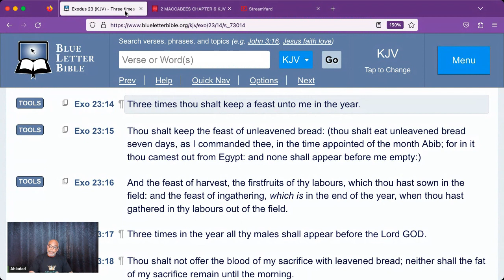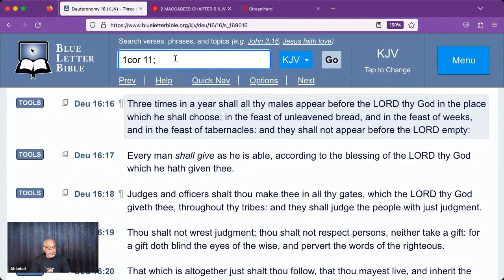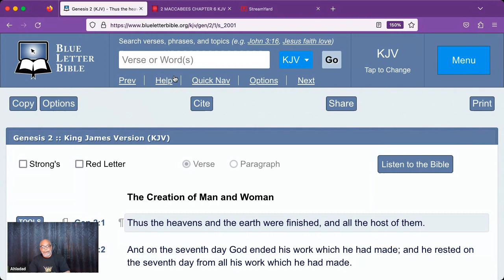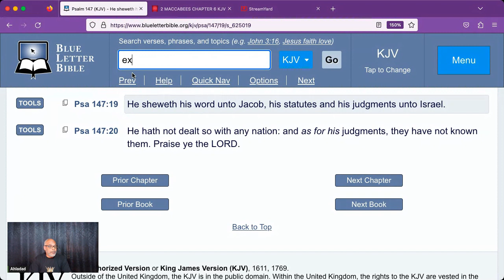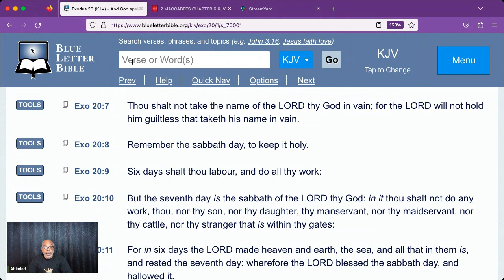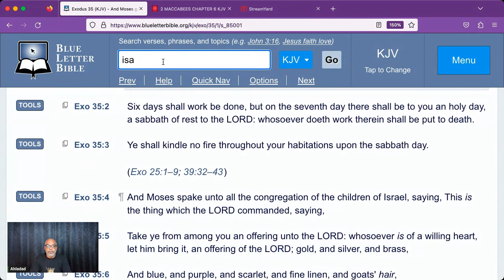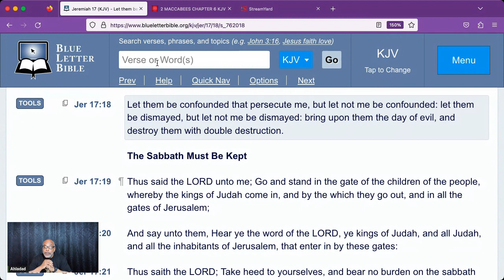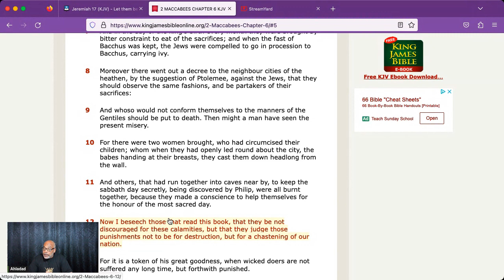Torah Tuesdays | Ceremonial Laws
Don't Shoot the Messenger Ep: 185

Messengers of the Covenant "Rebuild"

Dry Bones TV

Get your copy of the  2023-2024 Calender today!